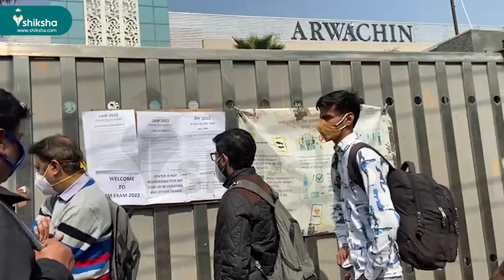IIT JAM 2022 Slot 2 Student Reactions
IIT Roorkee conducted IIT JAM 2022 exam on February 13. The Afternoon slot or the second slot was conducted from 2.30 PM to 5.30 PM. The entrance examination was held for Chemistry, Economics, Mathematics and Economics during the second session. Check the student's reactions regarding the difficulty level and more.